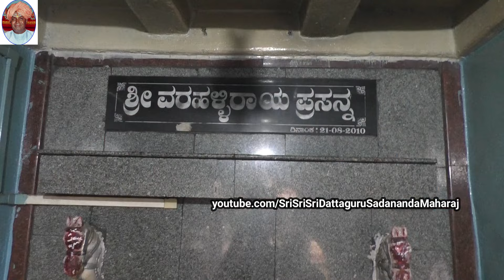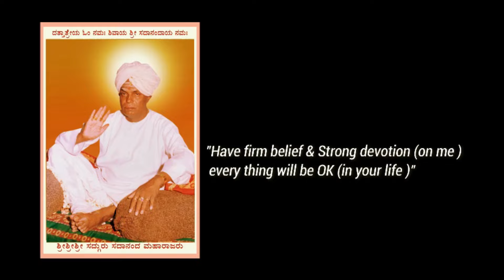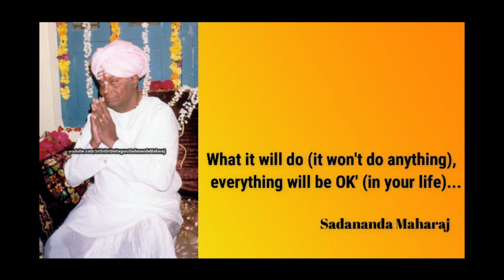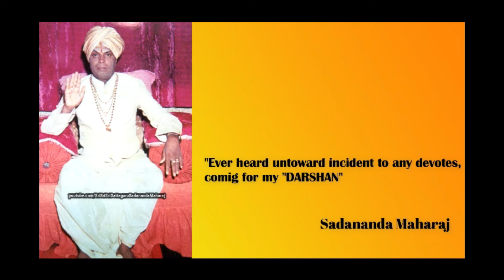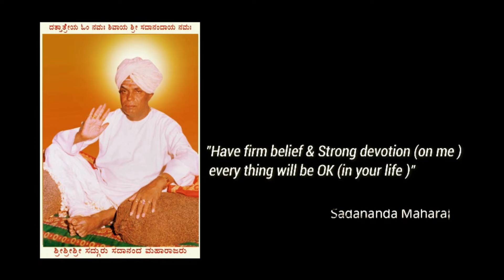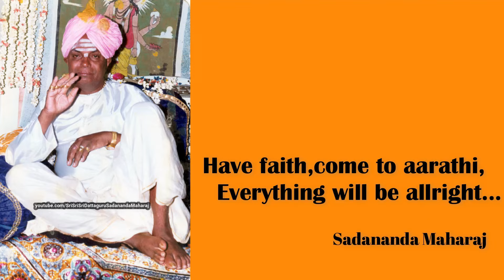EP- 329 ಪ್ರಾಮಾಣಿಕ ಮನಸ್ಸಿಗೆ ಒಲಿದು ಆಶೀರ್ವದಿಸಿದ ಶ್ರೀ ಗುರು.. Ninganagouda Desai - Parasanahalli